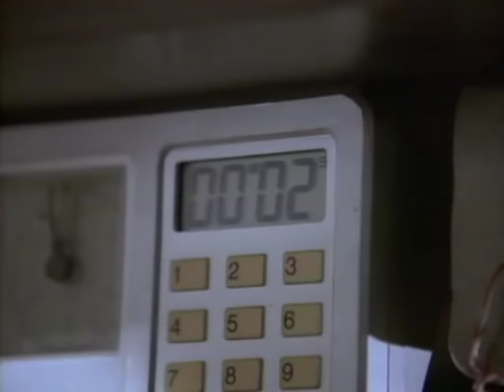MacGyver 1985 - 1992 Opening and Closing Theme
MacGyver is an American action-adventure television series created by Lee David Zlotoff. Henry Winkler and John Rich were the executive producers. The show ran for seven seasons on ABC in the United States and various other networks abroad from 1985 to 1992.

The show follows secret agent MacGyver, played by Richard Dean Anderson. MacGyver prefers non-violent resolutions where possible, and refuses to handle a gun.

He works as a troubleshooter for the fictional Phoenix Foundation in Los Angeles. Educated as a scientist with a background as a Bomb Team Technician/EOD in Vietnam ("Countdown"), and from a fictional United States government agency, the Department of External Services (DXS), he is a resourceful agent with an encyclopedic knowledge of science, able to solve complex problems with everyday materials he finds at hand, along with his ever-present duct tape and Swiss Army knife.